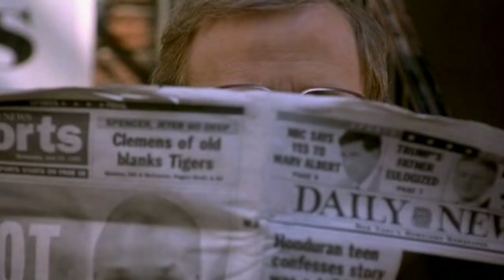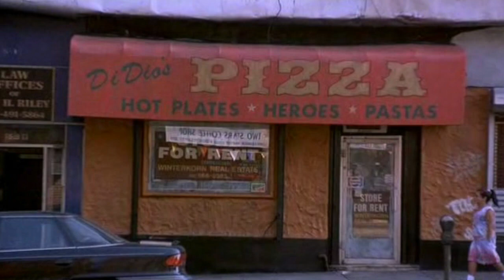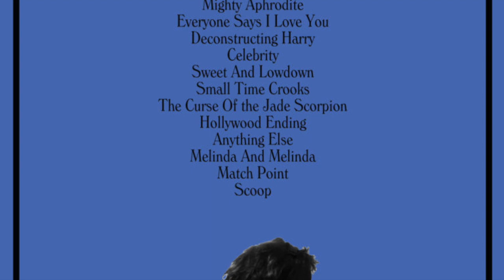10 Things About Small Time Crooks - Woody Allen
Find out more about this film in our book - The Woody Allen Watcher's Guides